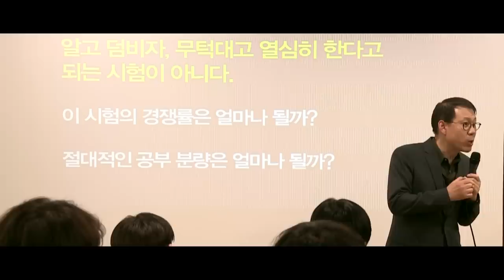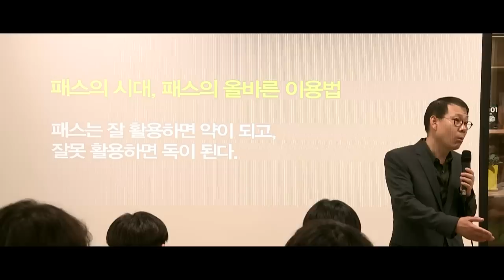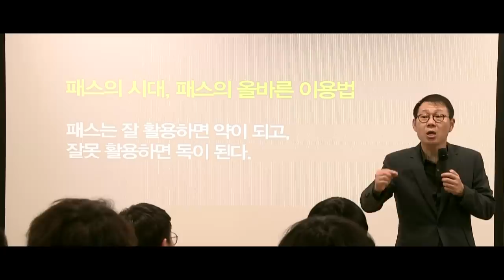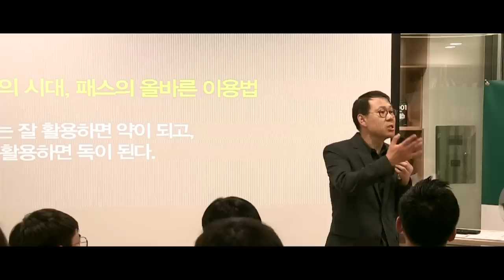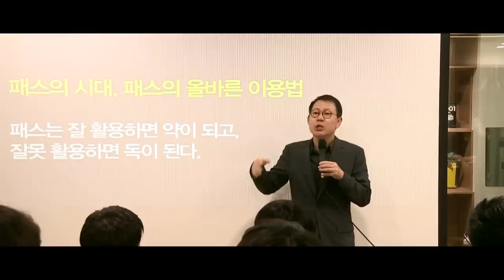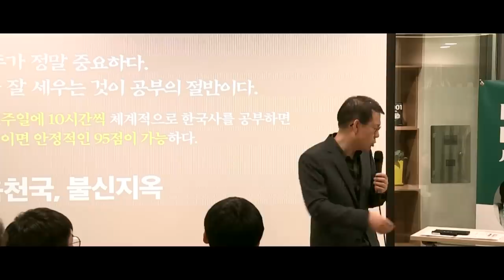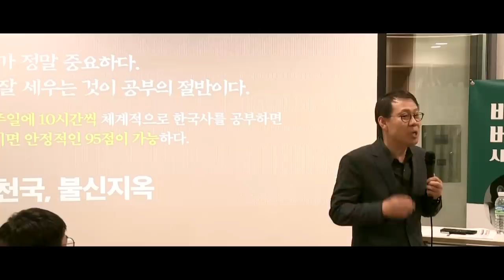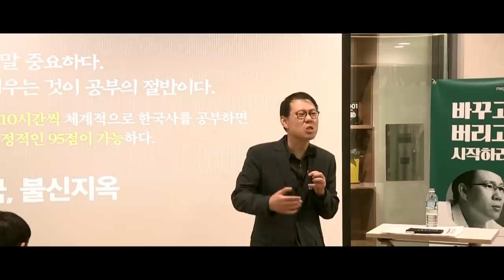2019 공무원 한국사 학습법 설명회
2018년 5월 21일 진행한 공무원 학습법 설명회입니다.
2019년 공무원 대비 한국사 학습법을 주제로 진행되었습니다.